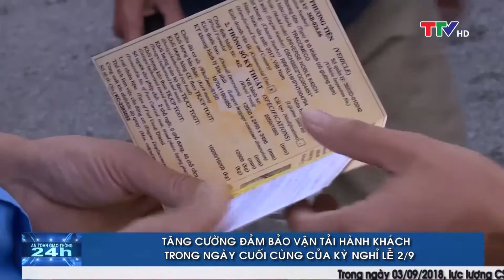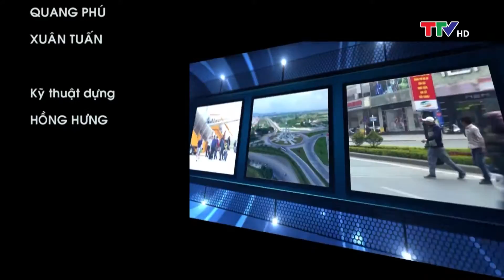An toàn giao thông 03/09/2018